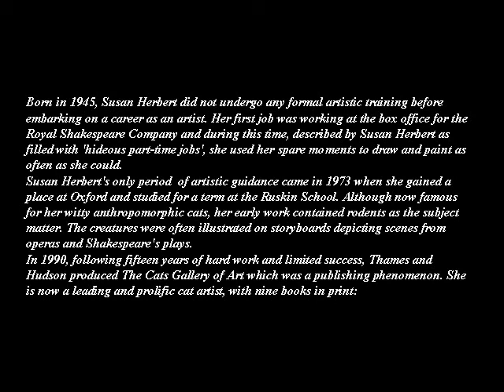SUSAN HERBERT -1945 - 2014 --ILUSTRATOR - ENGLISH PAINTER - A C